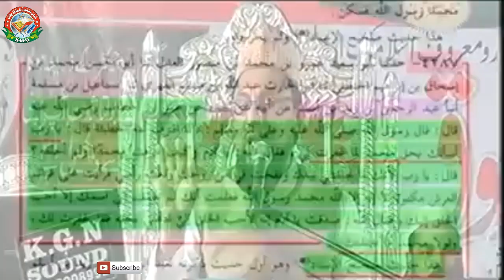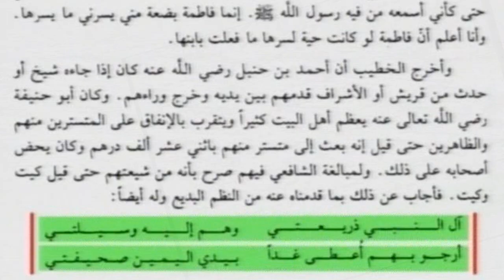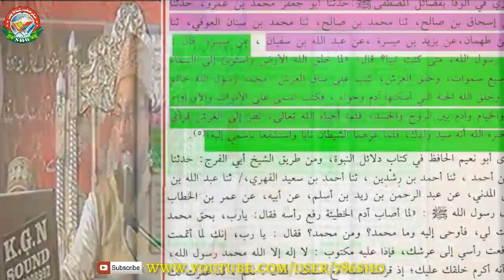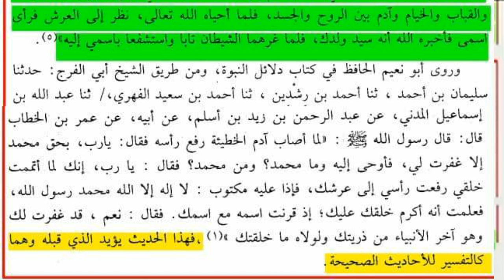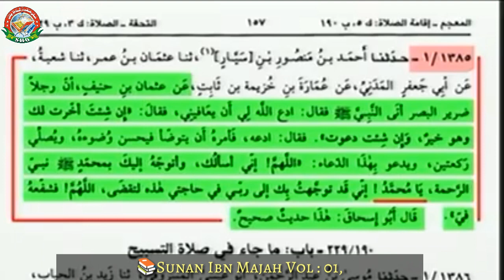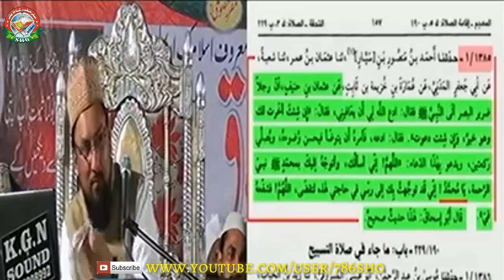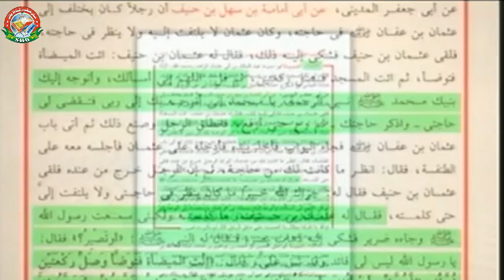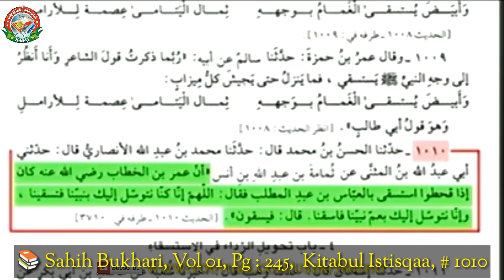Waseela 2/2 Farooque Khan Razvi KURLA Pipe Road Speech Wahabi Expose ON Wasila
To Listen Full Speech Click Here waseela farooq razvi
Topic : Al Waseelah Part 01 By Farooque Khan Razvi

Speech Delivered At Kurla Pipe Road Mumbai
Dated : 05th Mar 2017 Sunday

Hazrat Adam Alaihsalam Dua Abu Zaid Zameer, Bro Imran, Advocate Faiz Expose By Farooque Khan Razvi

Wahabi Oretor's like
Dr.Zakir Naik, Brother Imran, Advocate Faiz, Abu Zaid Zameer, Jarjees Ansari, Tauseef Ur Rehman, Meraj Rabbani etc and all wahabi the denier of Waseelah expose by Farooque Khan Razvi

01) Zakir Naik Views on Waseelah
02) Waseela of Beloved Prophet before His birth
03) Challenge to Wahabiya
04) Prophet Adam Alaihsalam Pray Through The Waseela of Rasoolullah Salallahu alaihwassalam
05) Blind Sahabi Hazrat Usman ibn Hunaif
06) Hazrat Umar Ibn Khattab and Hazrat Abbas ibn Abdul Mutallib Salat e istisqa

Must listen
SHO INTERNATIONAL
Farook Razvi New 2017

Dawat Islami, Sunni Dawat Islami, Sunni Hanfi Organization,
Jamat Raza Mustafa, Raddh E Wahabiyat, Kanjul Huda, Tahreek Ya Rasoolullah

Idara Sirat E Mustakeem Dr. Asif Ashraf Jalali